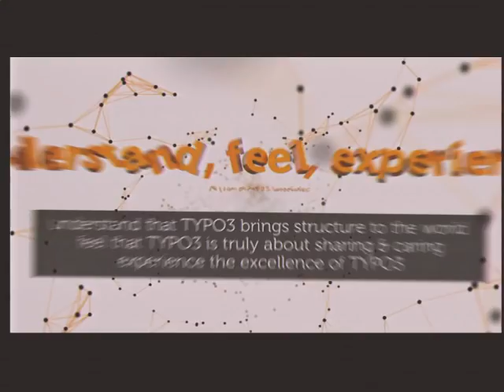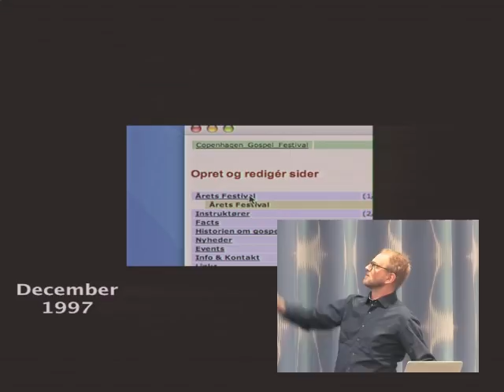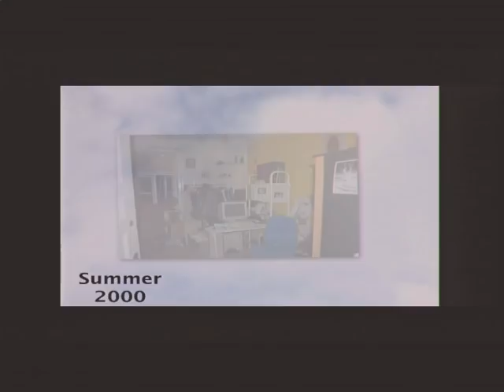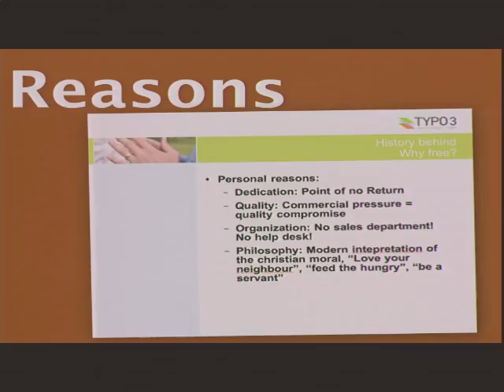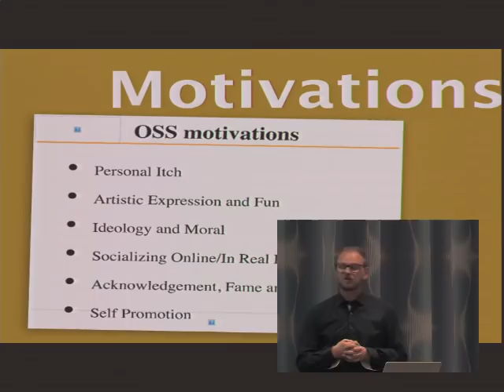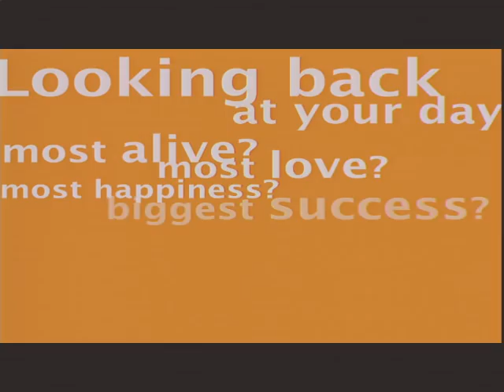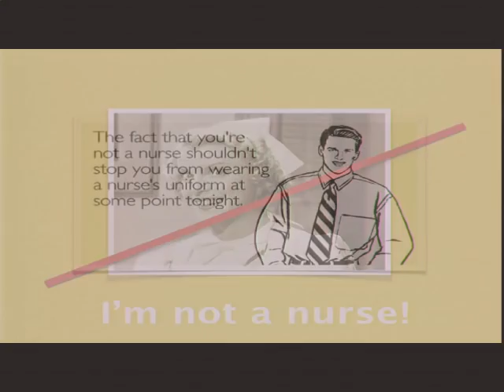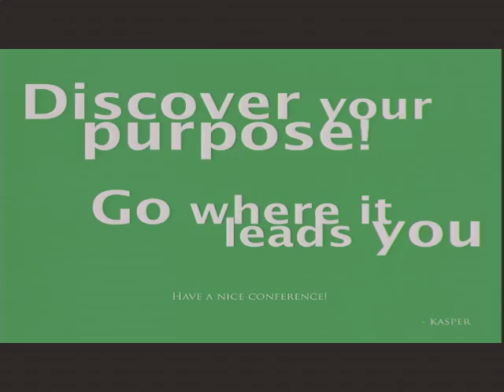Keynote - Opening T3CON14 - Kasper Skårhøj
Kasper Skårhøj is current CTO at SKAARHOJ K/S, a hardware development company specializing in customized video control solutions for the broadcast industry. He is also an e-learning consultants at the Technical University of Denmark (DTU) having designed a number of TYPO3 based elearning solutions as well as AV hardware infrastructures for e-learning. Kasper has a background as an independent consultant. multimedia producer and founder of TYPO3.